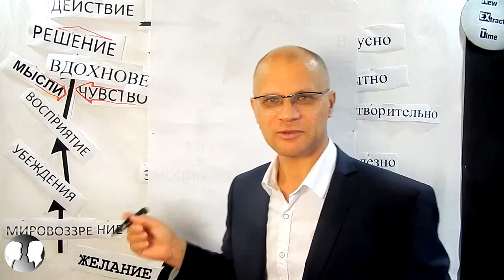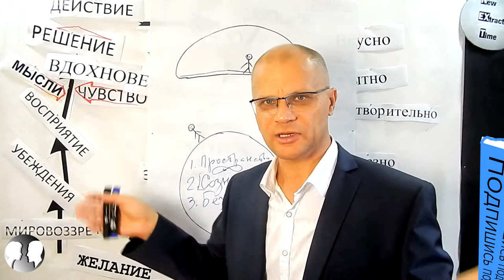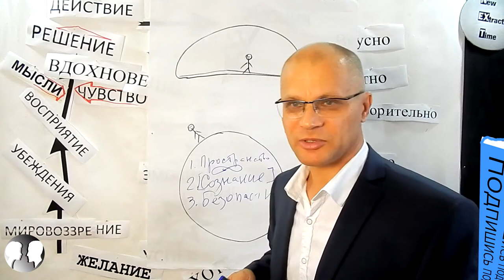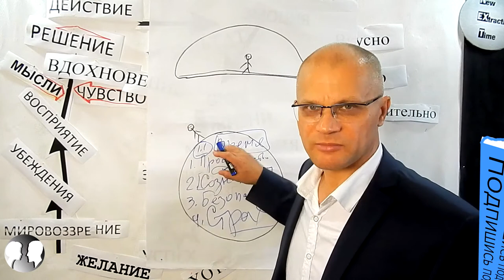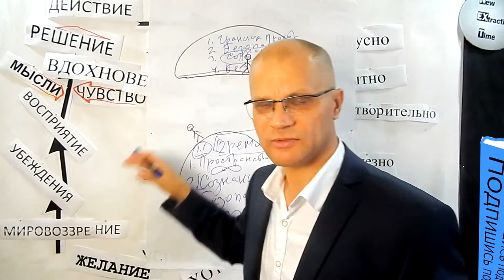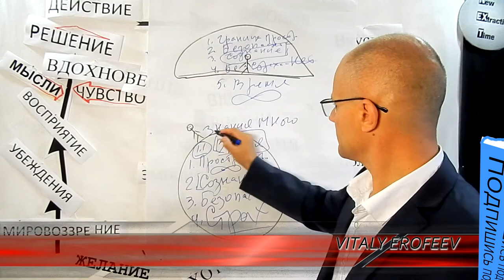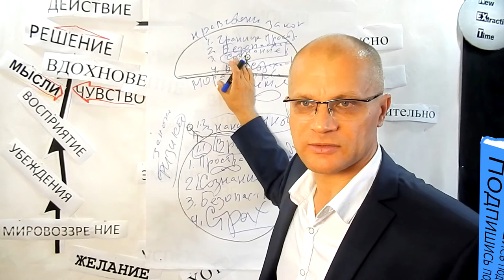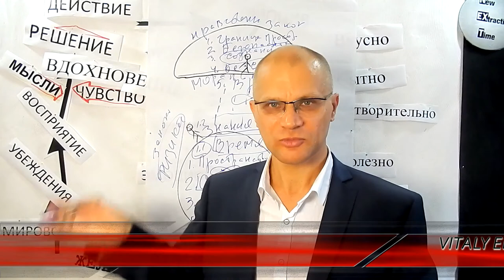Как я нашёл плоскую Землю. Круглая земля VS Плоская земля.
Резюме: Хочешь быть успешным, преуспевающим человеком, тогда тебе пора узнать о том как попасть на плоскую Землю. Для того  чтобы принять правильное решение о том, стоит ли тебе переселяться на плоскую землю необходимо противопоставить две концепции мироустройства в сравнительном анализе основополагающих элементов человеческого бытия. А именно, я предлагаю тебе задуматься о том, что кажущаяся на первый взгляд такой привлекательной перспектива жизни в бесконечном пространстве шарообразной Земли движущейся в неизвестность космоса, на самом деле при пристальном рассмотрении предлагает человеку совершенно небезопасные условия проживания. И как следствие, твоя жизнь тратиться на обеспечение безопасных условий собственной жизни, и жизни близких тебе людей. В концепции плоской земли ты увидишь, что занимать свою жизнь можно творческим развитием своих талантов, а безопасность твоего существования уже обеспечена куполом над головой, который ты знаешь как небосвод. Итак чтобы начать готовиться к переменам тебе необходимо научиться закрывать своё сознание, на подобие купола над землёй.